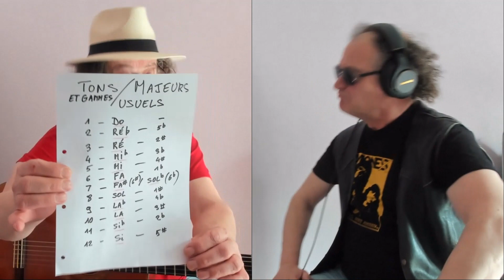La minute de solfège - Épisode 118 - Douze gammes majeures usuelles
La minute de solfège
Vous ne direz plus que c'est chiant !
Épisode 118 - Les douze gammes majeures usuelles

Ce matin, Toto était en répétition avec son groupe de rock. Quand il est arrivé  pour enregistrer cette minute, il était chaud bouillant, biberonné au Rock n'roll. Pour lui, il n'y a que cinq gammes et donc tonalités majeures qui valent la peine d'être jouées. Voyez plutôt ...

Á suivre : les sept modes de la gamme majeure. Que du bonheur pour l'impro!